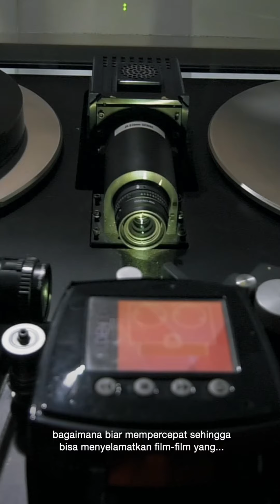Teaser Restorasi Film - Antara TV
Penasaran seperti apa masa lalu Indonesia?

Memang tidak ada mesin waktu, tapi ada cara menyenangkan untuk menelusuri jejak masa lalu dan melihat seperti apa gambaran kehidupan kala itu lewat film-film lama.

Bagaimana cara mengaksesnya?

Sejak 2013, Direktorat Perfilman, Musik, dan Media, Direktorat Jenderal Kebudayaan, Kemendikbudristek melakukan tindakan digitalisasi sebagai bentuk penyelamatan dari format seluloid ke format digital yang lebih modern.

Ada juga program restorasi film klasik sebagai upaya menyelamatkan materi film-film nasional, ini menjadi solusi untuk menjaga catatan kejayaan sinema Tanah Air.

Simak selengkapnya di YouTube ANTARA TV Indonesia: Restorasi Sinema Indonesia! Google Search : Restorasi Sinema Indonesia - Antara TV Indonesia